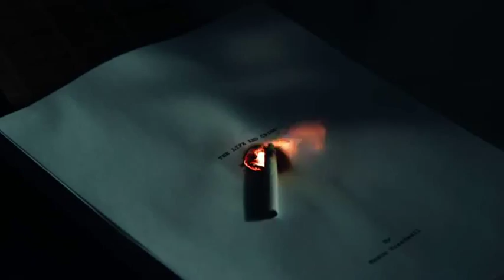Revenge - CRACK video ( Funny )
This is my first Revenge 'crack' video. Feel free to tell me what you think! :)

SONGS:
1. Ke$ha-Blow
2. Carly Rae Jepsen-Call me maybe
3. Taio Cruz-Hangover
4. Ludacris-Move bitch
5. Justin Timberlake-Cry me a river
6. Livvi Franc-Now I'm that bitch
7. Tata Young-Sexy naughty, bitchy
8. Alicia Keys-Girl on fire
9. PSY-Gangnam Style
10. Chamillionaire - Ridin'
11. Alesha Dixon-Baddest chick
12. Christina Aguilera-Vanity
13. LMFAO-Sexy and I know it
14. Christina Aguilera-Your body